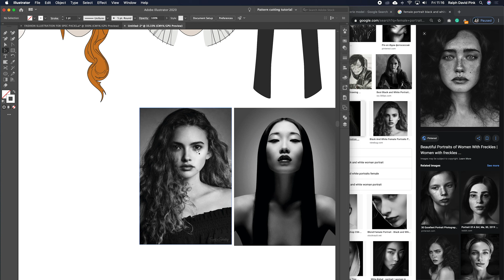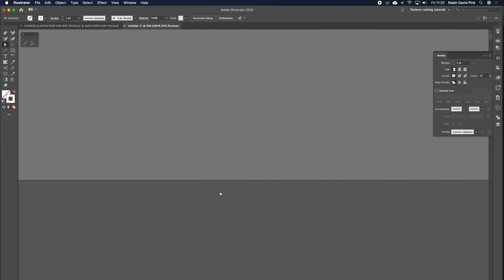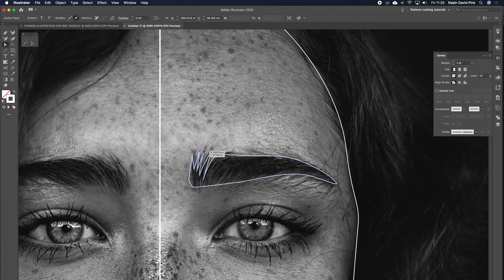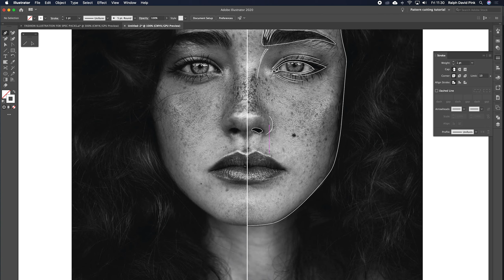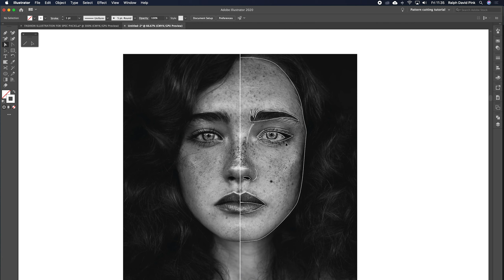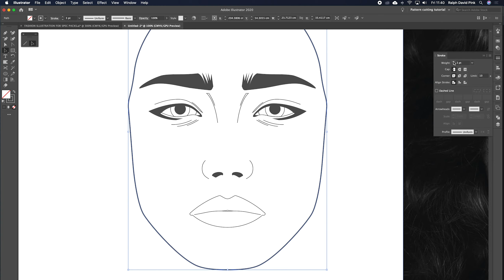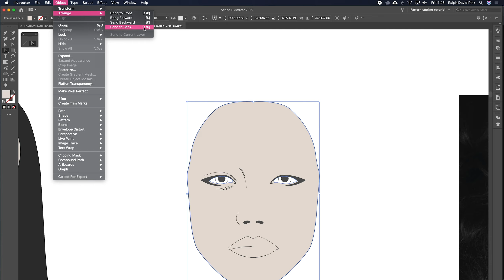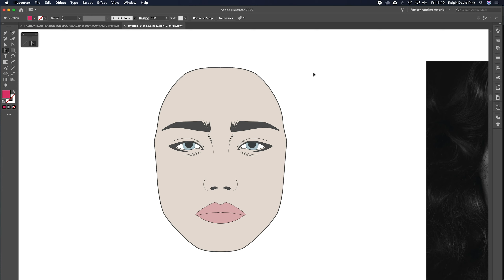DIGITAL FASHION ILLUSTRATION in Adobe Illustrator Part 1 - Face Illustration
Create detailed illustrations of the face without any prior experience of free-hand drawing or Adobe Illustrator.

In this video, you will learn how to:
00:00 - Intro
01:16 - Copy, paste and accurately trace the outline and details of the face from portrait imagery found online
21:13 - Transform or mirror image the finished illustration to speed up the process and create symmetrical face illustrations
25:28 - Stylise the finished illustration using line widths, skin tones and colour fills